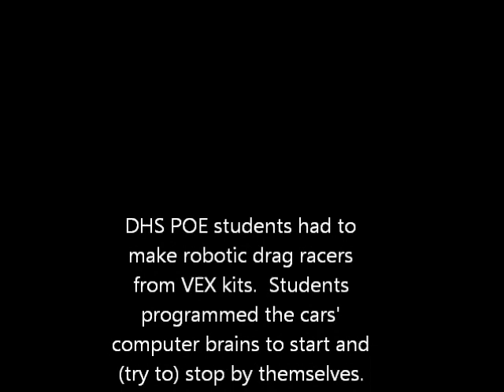4.2.1 Drag Racers.wmv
Delano High School Principles of Engineering class built VEX robotics automated drag racers.  The cars start and stop (or at least, try to) on their own based on student-created computer programs.